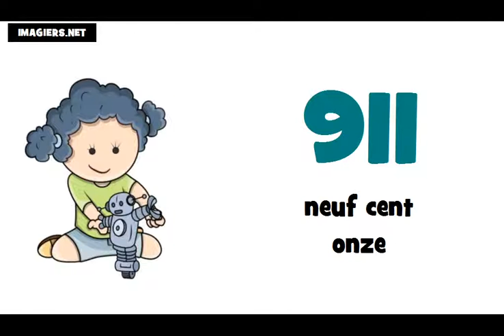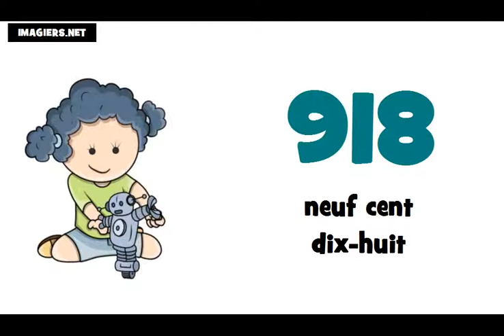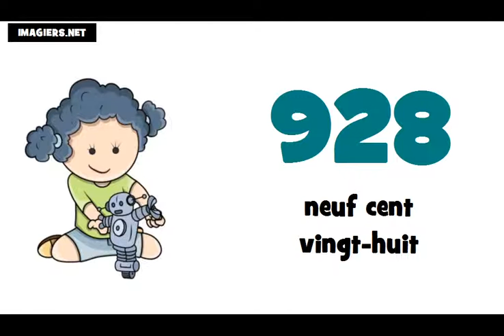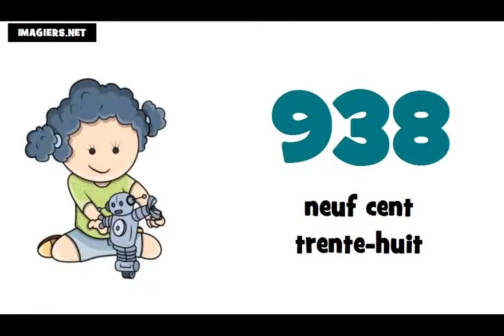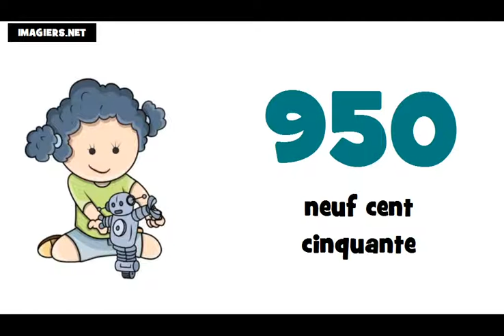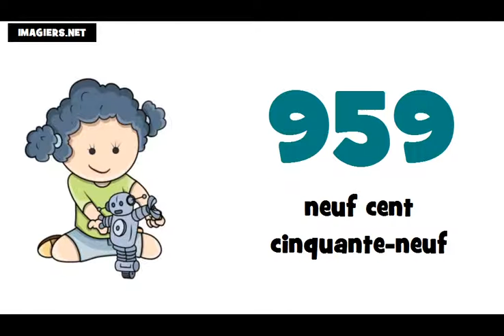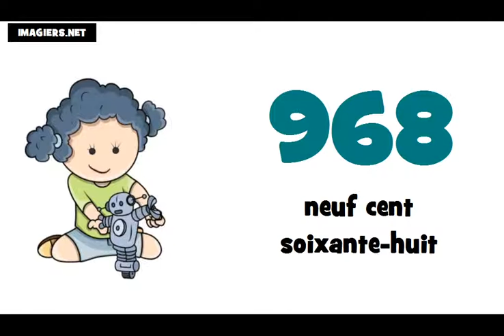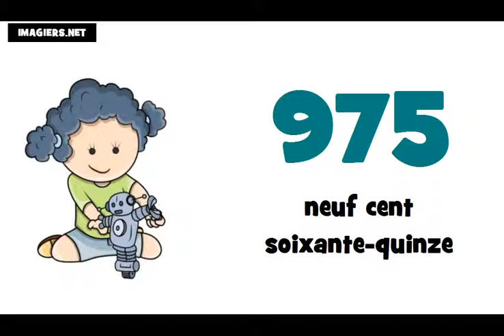☺ Fransızca öğrenmek ★ 900 ► 1000